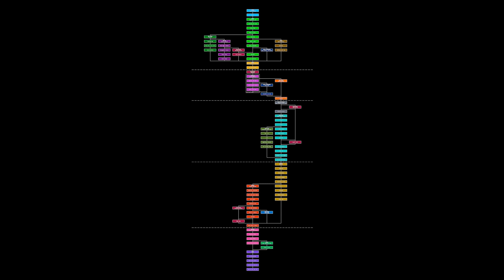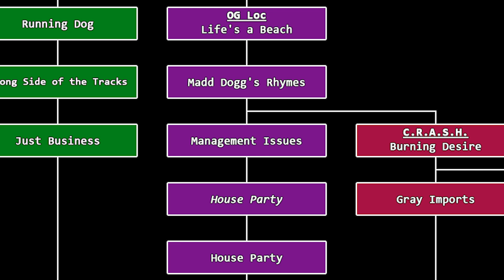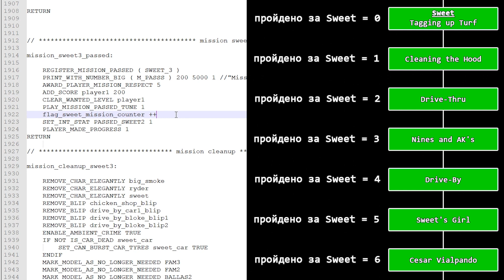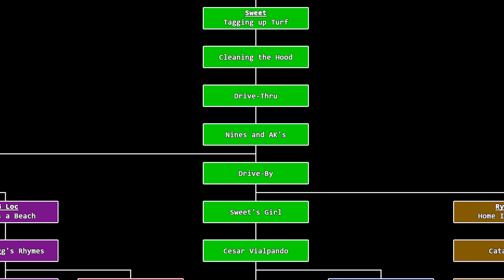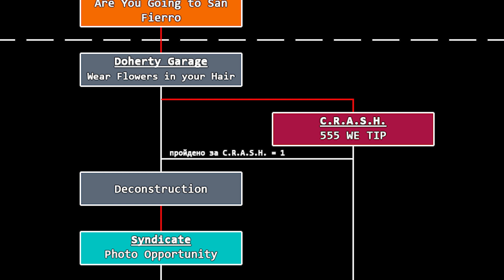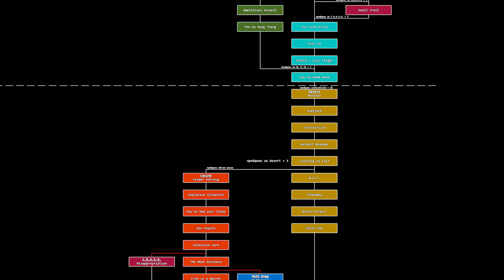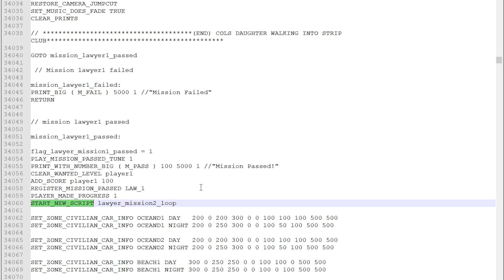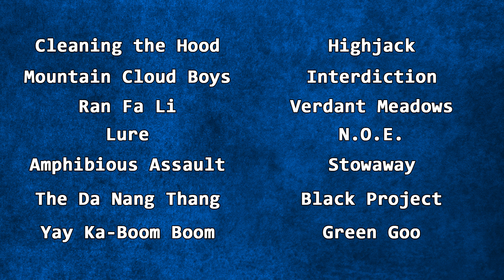Пропуск Миссий в GTA San Andreas Сохраняет ЧАС В Спидране. Вот Как Это Работает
В данном ролике погружаемся во внутреннее устройство миссий и разбираемся, почему какие-то из них пропустить можно, а какие-то - нет. В качестве бонуса кратко рассматриваем, как дела обстоят в других частях серии.

0:00 - Вступление
0:23 - Дерево миссий
1:12 - Деление на блоки
2:42 - Механизм запуска миссий
4:14 - Пропуск миссий
4:47 - Почему не все миссии можно пропустить
6:32 - Пропуск нескольких миссий за раз
8:00 - GTA III и Vice City
8:50 - GTA Liberty City Stories
9:29 - GTA Vice City Stories
10:03 - Челлендж
10:36 - Заключение

Спасибо gui93 за разрешение на использование его видеоматериалов. Заходите к нему на стрим!

Ссылка на дерево миссий Рисовал я его сам, поэтому могут быть огрехи и неточности.